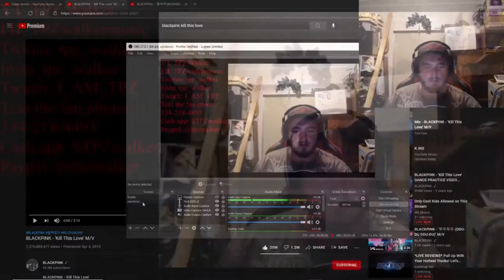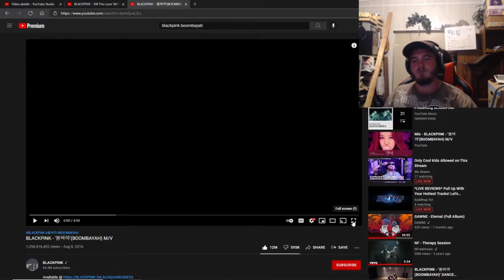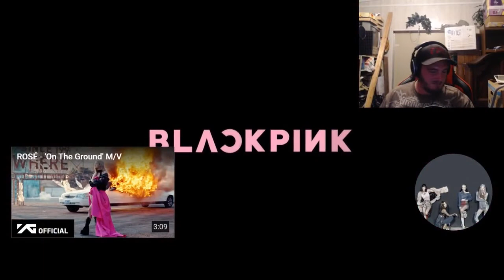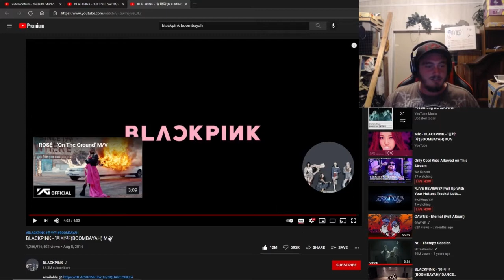BlackPink - kill this love and boombayah (TPZ Reacts)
line: tpzwalker2